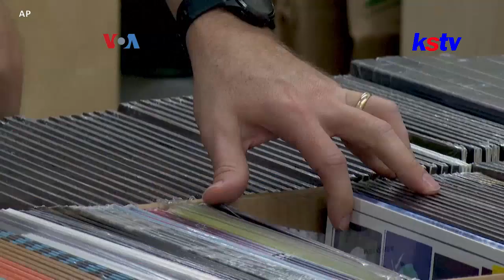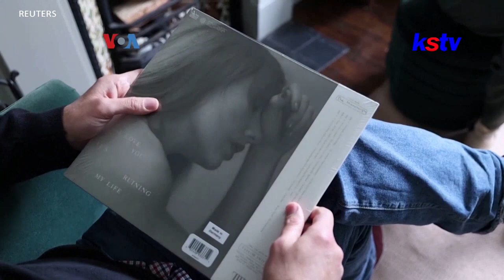PENJUALAN PIRINGAN HITAM VINYL DI AMERIKA TERUS MENGUAT